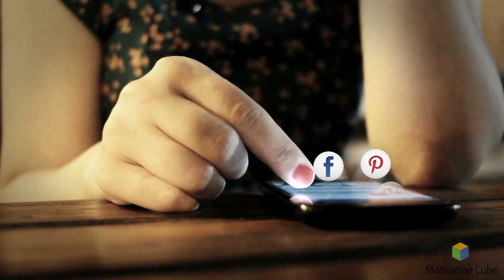এই 4 প্রকার মানুষের সঙ্গে ভুলেও বন্ধুত্ব করবেন না | চাণক্য নীতি | Chanakya Niti in Bengali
In this video I have described a valuable chanakya niti in Bengali . If people can understand what Chanakya had said, then he/she become highly successful.

BUY THE CHANAKYA BOOK FROM HERE

Please LIKE and FOLLOW on -